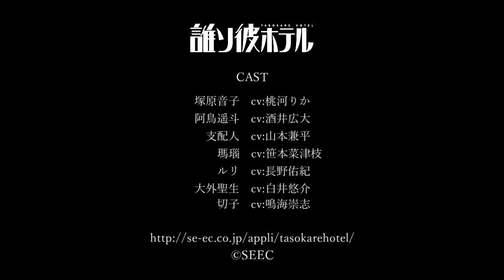誰ソ彼ホテル 【脱出アドベンチャーノベル】 -公式PV-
▼Google Play・App Storeにて配信中▼

「 ようこそ、人生“最期”の謎解きへ。 」

「アリスの精神裁判」「四ツ目神」「監獄少年」
に続く脱出アドベンチャーノベル第四弾！
スマートフォン向けアプリ【誰ソ彼ホテル】

◆◇+-- 登場人物 --+◇◆

塚原 音子　　CV:桃河りか
阿鳥 遥斗　　CV:酒井広大
支配人　　　 CV:山本兼平
瑪瑙(めのう) CV:笹本菜津枝
ルリ　　　　 CV:長野佑紀
大外 聖生　　CV:白井悠介
切子　　　　 CV:鳴海崇志

その他にも、ワケありなお客様が黄昏ホテルにやってくる…？

◆◇+-- アプリ情報 --+◇◆
【タイトル】誰ソ彼ホテル
【ジャンル】 脱出アドベンチャーノベル
【プレイ料金】基本プレイ無料（アイテム課金有り）